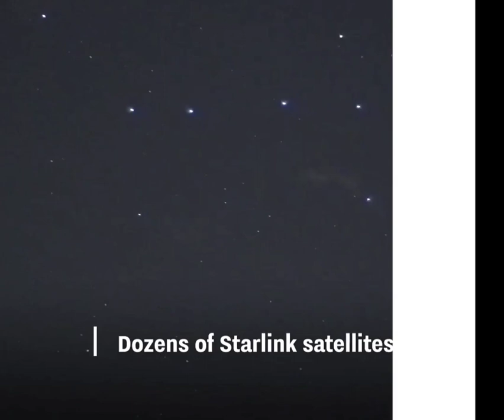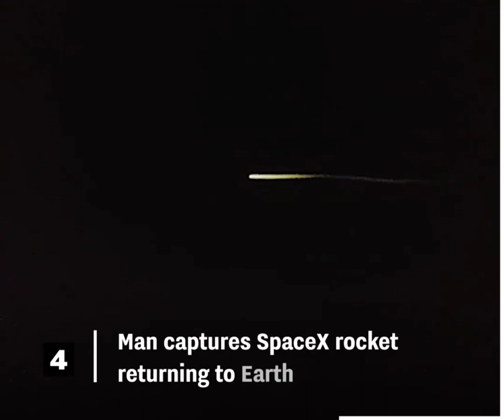Weird And Interesting Moments Cought On Camera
Some of the natural phenomena seen in the sky are clouds, rainbows, and aurorae. Lightning and precipitation are also visible in the sky. Certain birds and insects, as well as human inventions like aircraft and kites, can fly in the sky. Due to human activities, smog during the day and light pollution during the night are often seen above large cities.

Credit: Viral videos of Internet